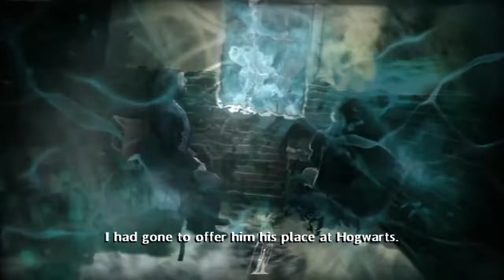Quidditch Tryouts! Harry Potter and the Half-Blood Prince --Playthrough-- Part 2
We're back in the wizarding world of Harry Potter! It's time for the Quidditch tryouts at Hogwarts and Harry and I are overcoming obstacles to get there.

Everyone is welcome, the only rule is to respect everyone there. Content creators are welcome to talk about their content where ever they please. Our community is small but we want to grow. We already have art contests and plan on having community games as well!

Get caught up with the rest of the Harry Potter and the Half-Blood Prince series